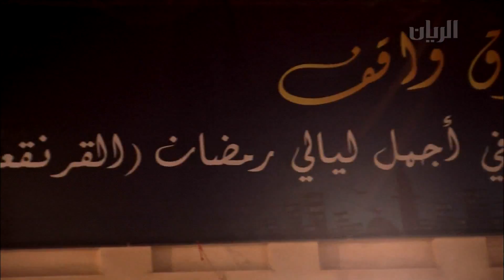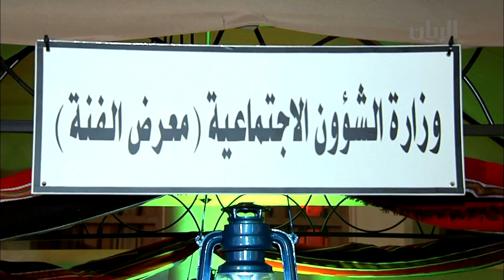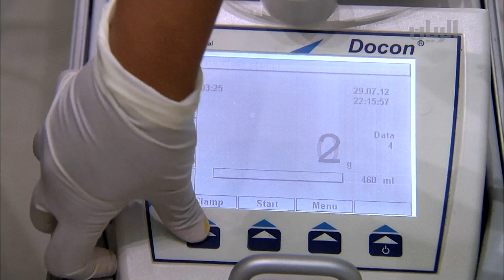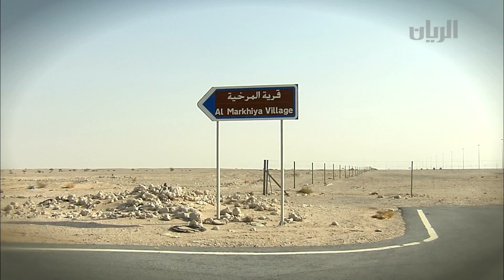برنامج رمضان مبارك 02-08-2012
لقاء يومي مباشر يلتقيكم فيه مجموعة من مذيعي و مراسلي قناة الريان، لتغطية نشاطات و فعاليات مجتمع قطر خلال الشهر الفضيل و يتناول مواضيع اجتماعية و صحية لمناقشتها مع ضيوف البرنامج.